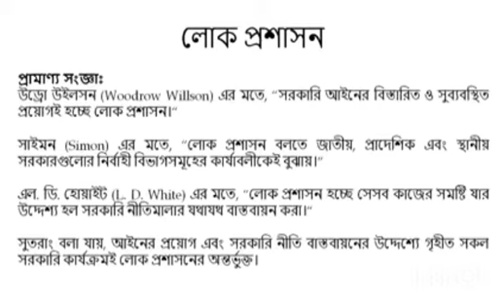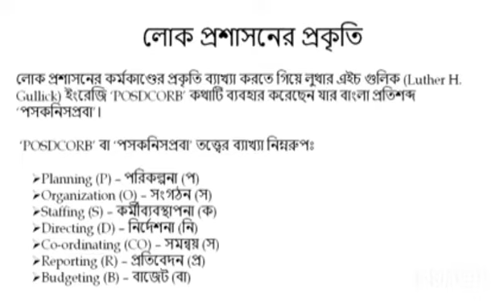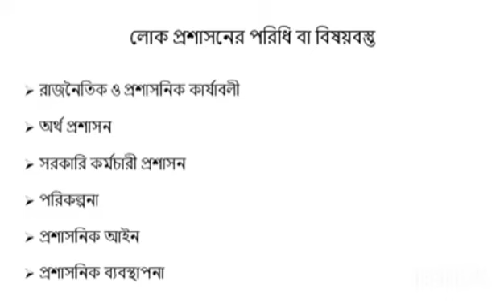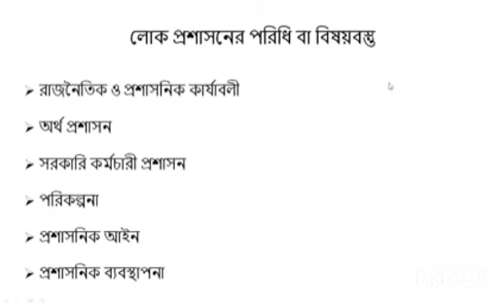বাংলাদেশের লোকপ্রশাসন|লোক প্রশাসন|লোকপ্রশাসনের সংজ্ঞা,প্রকৃতি, পরিধি ও বিষয়বস্তু|National University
বাংলাদেশের লোকপ্রশাসন|লোক প্রশাসন|লোকপ্রশাসনের প্রকৃতি, পরিধি ও বিষয়বস্তু|বিএসএস অনার্স তৃতীয় বর্ষ|রাষ্ট্রবিজ্ঞান|Nu Edutube|National University|Updated World

ধন্যবাদ সবাইকে😍😍😍

রাষ্ট্রবিজ্ঞান
রাষ্ট্রবিজ্ঞান বই pdf download
রাষ্ট্রবিজ্ঞান প্রশ্ন উত্তর class 12
রাষ্ট্রবিজ্ঞান প্রশ্ন উত্তর pdf
রাষ্ট্রবিজ্ঞান কাকে বলে
রাষ্ট্রবিজ্ঞানের জনক কে
রাষ্ট্রবিজ্ঞান বই পিডিএফ
রাষ্ট্রবিজ্ঞান বই pdf download free
রাষ্ট্রবিজ্ঞান কি
রাষ্ট্রবিজ্ঞান বই pdf
রাষ্ট্রবিজ্ঞান অনার্স
রাষ্ট্রবিজ্ঞান থেকে বিসিএস
রাষ্ট্রবিজ্ঞান প্রশ্ন class 12 2020
রাষ্ট্রবিজ্ঞান gk pdf
রাষ্ট্রবিজ্ঞান সাবজেক্ট রিভিউ
english of রাষ্ট্রবিজ্ঞান
রাষ্ট্রবিজ্ঞান books
রাষ্ট্রবিজ্ঞান 2019
রাষ্ট্রবিজ্ঞান এর ইংরেজি কি
রাষ্ট্রবিজ্ঞান subject review
রাষ্ট্রবিজ্ঞানের সংজ্ঞা দাও
দ্বাদশ শ্রেণীর রাষ্ট্রবিজ্ঞান mcq
রাষ্ট্রবিজ্ঞান class 11 pdf
রাষ্ট্রবিজ্ঞান এর সংজ্ঞা
রাষ্ট্রবিজ্ঞান ৫ম পত্র সাজেশন
রাষ্ট্রবিজ্ঞান bengali meaning
রাষ্ট্রবিজ্ঞান wikipedia
রাষ্ট্রবিজ্ঞান ও ইতিহাসের সম্পর্ক
রাষ্ট্রবিজ্ঞান mcq প্রশ্ন উত্তর
রাষ্ট্রবিজ্ঞান এর বিষয়বস্তু

what can you do with a political science degree
best political science schools
perspective of anthropology sociology and political science
what are the nature of anthropology sociology and political science
importance of political science
scope of political science
perspective of political science
nature of political science